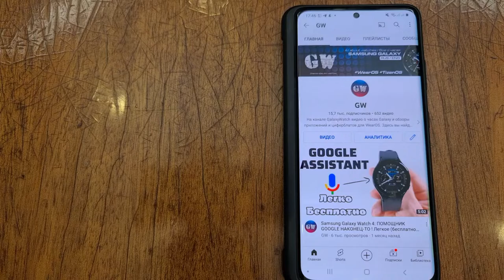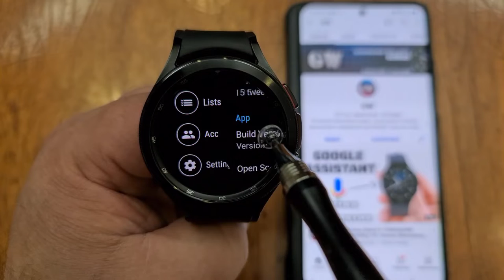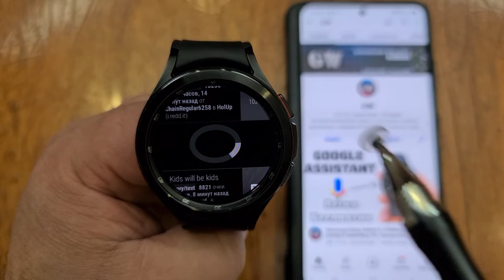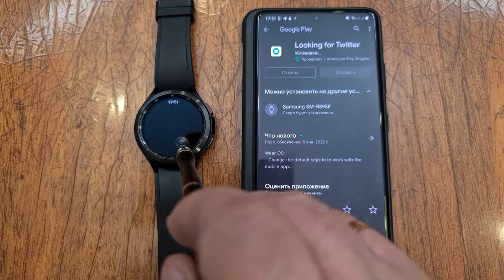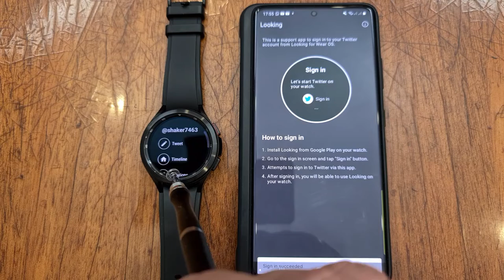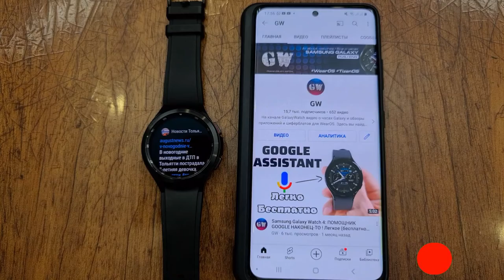Наконец - то появляются Соц Сети для Galaxy Watch 4